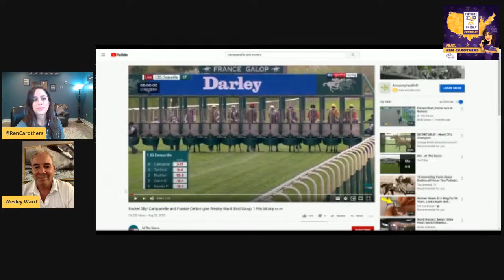Ward has 2 TOP 2yos to watch! He's LIVE on the FutureStarsForecast w/@RenCarothers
Wesley Ward joins Ren Carothers to discuss top two-year-olds Campanelle and Golden Pal, both of whom look prime to shine on FutureStarsFriday at Breeders' Cup!